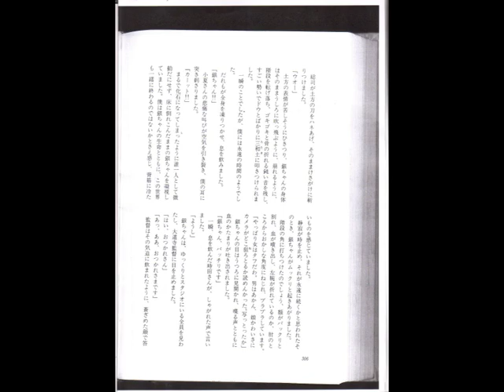ドメステイックバイオレンス４ ；つかこうへい脚本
Judge Kazihiko Kinugasa(criminal division 5-3) had wrote sentence similar to Oda Susume Case Report(28 items) in Yokohama District Court at Oct.1 2003.
Furthermore,this sentence has same phrases from AA.(3items)
  And, Prosecutor Records of "victim" show more items in AA and
Drama"KamataKoushinkyoku" of .Japanese famous writer Tsuka Kohei

Juge Kazihiko Kinugasa (division criminelle 5-3) avait écrit phrase semblable au rapport Oda cas Susume (28 articles), à Yokohama au tribunal de district de 1er oct. 2003.
 Par ailleurs, cette phrase n'a mêmes phrases de AA. (3items)
   Et, Documents Procureur de «victime» montrent plusieurs éléments dans AA et
 Drama "KamataKoushinkyoku" de. Japonais célèbre écrivain Tsuka Kohei